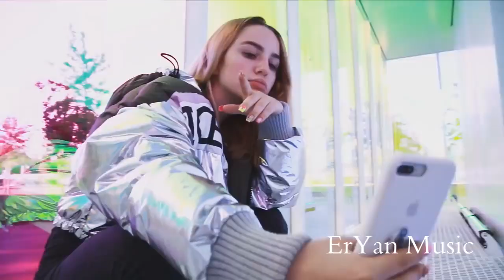Порошок снег белый порошок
Видео парад было хорошо как пишут хочу чу щу